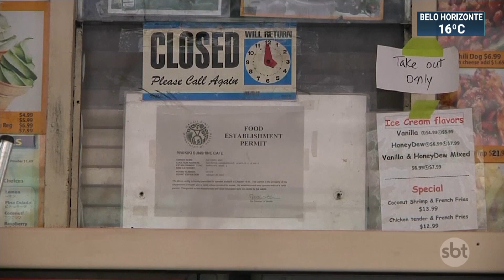Donald Trump admite que Covid-19 pode matar até 100 mil pessoas nos EUA | SBT Brasil (04/05/20)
Nos Estados Unidos, o número de mortes provocadas pelo novo coronavírus se aproxima de 70 mil. O país com mais infectados do mundo tem, até agora, mais 185 mil pacientes recuperados. O presidente Donald Trump admitiu que a Covid-19 pode matar até 100 mil pessoas nos EUA.